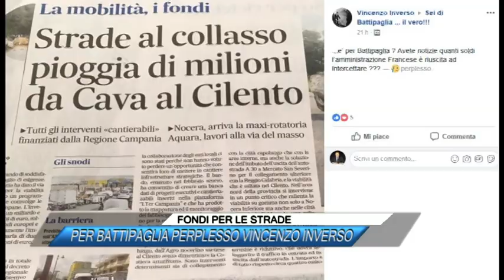FONDI PER LE STRADE, PER BATTIPAGLIA PERPLESSO VINCENZO INVERSO